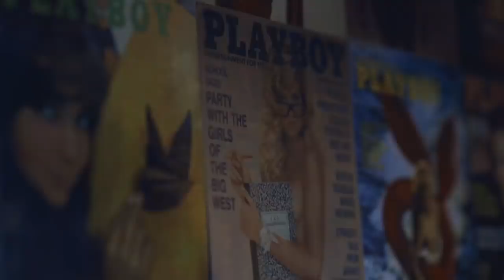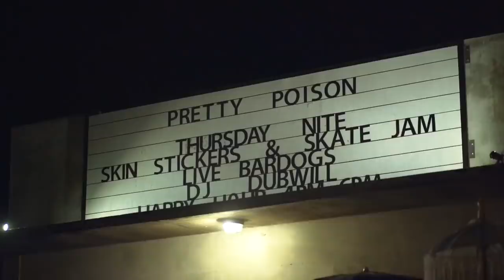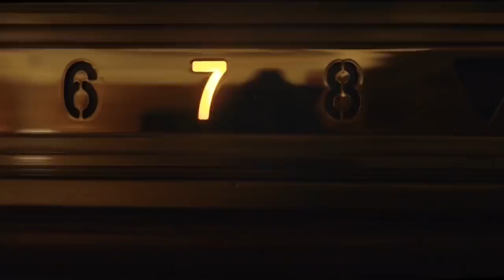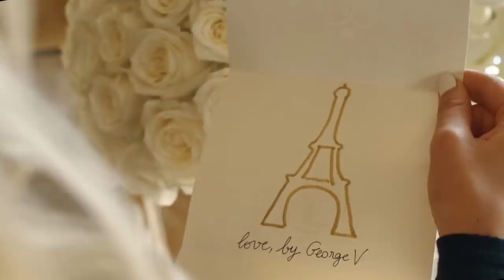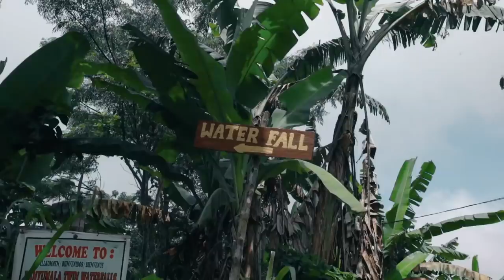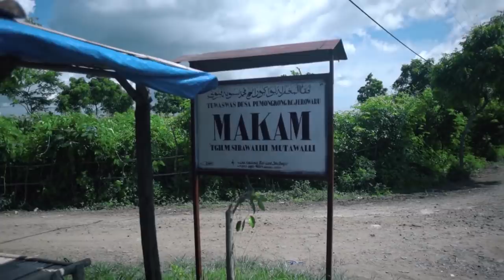Ed Sheeran, Kygo, Avicii, Martin Garrix, The Chainsmokers, Dua Lipa Styles - Feeling Me #38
Tracklist:
01. The Cranberries - Zombie (Kapral Remix)
02. G-Eazy&Halsey - Him&I (GeoM Remix)
03. Mike Posner x Conor Maynard - I Took A Pill In Ibiza (Matthew Heyer Remix
04. George Michael - Careless Whisper (Dj Dark & MD Dj ft. Mr Sax Remix)
05. Halsey - Without Me (Dj Dark & Nesco Remix)
06. Troye Sivan - YOUTH (Krown Remix)
07. Alan Walker - Alone (Anthony Keyrouz & Henri Purnell ft. Romy Wave Remix)
08. Eklo - Let's Go Home (Sinco Remix)
09. Coldplay - Everglow (Levi Remix) [Hennri Cover]
10. Jamie Brown - Follow You (Tep No Edit)
11. James Vincent Mc Morrow - Higher Love (Matoma Remix)
12. Black Eyed Peas - Where Is The Love (BCX ft. Ellena Soule Remix)
13. Meiko - Leave The Lights On (Stoto Remix)
14. Edward Maya & Vika Jigulina - Stereo Love (Jay Latune Remix)
15. Anthony Keyrouz - Mohicans (ft. Alus)
16. Andre Rizo ft. Lola Jane - Dusk Till Dawn
17. Q o d ë s ft. ATHENA - Poison
18. Alan Crime - Only One
19. Alex Schulz - Real You (ft. A-SHO)
20. Delyno - Private Love (DJ Junior CNYTFK & Dirty Vick Remix)
21. Noisy - By My Side
22. Alex Schulz ft. Ashe - Permanent Summer
23. Ocie Elliott - I Got You, Honey (Niklas Thal Remix)
24. Jakubi - Can't Aord It All (Kygo Remix)